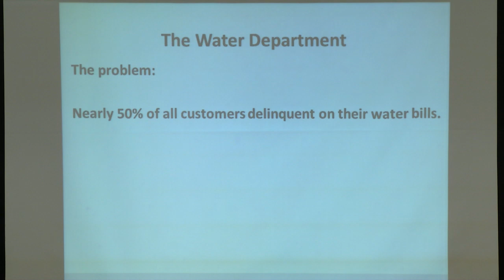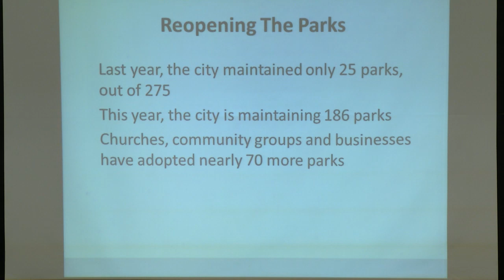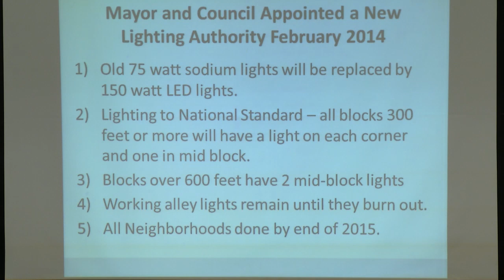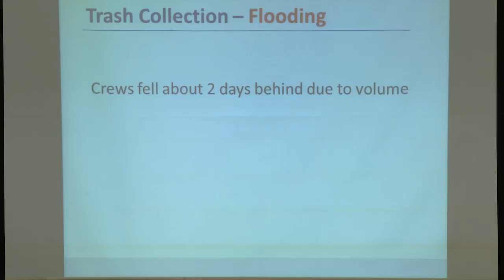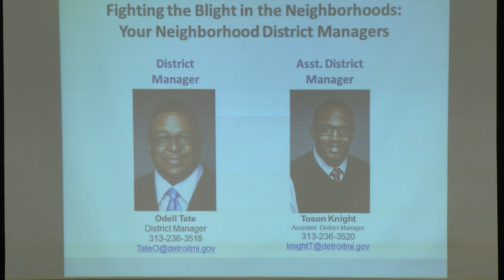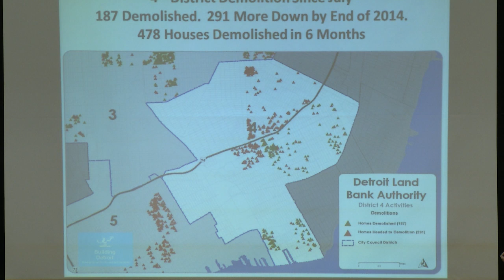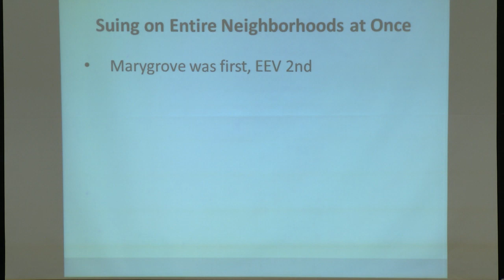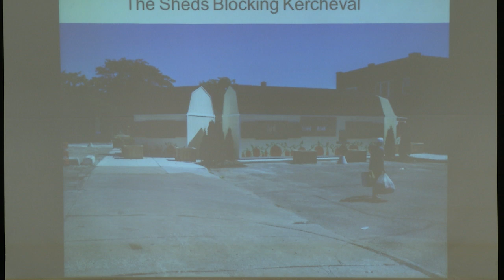District 4 Community Meeting with Mayor Mike Duggan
Mayor Mike Duggan meets with Detroit residents in District 4